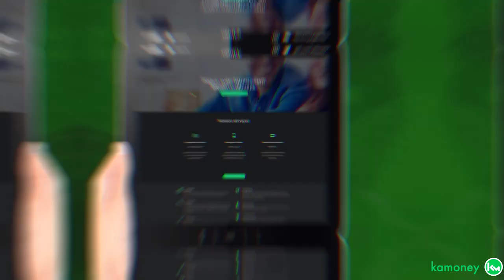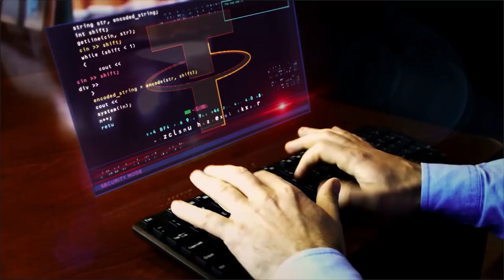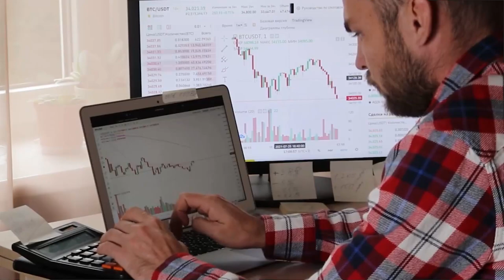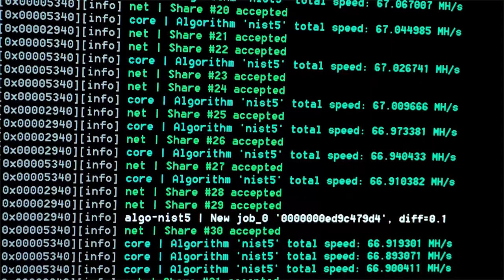VISH A TETHER ESTÁ MAIS SUJA DO QUE EU IMAGINAVA